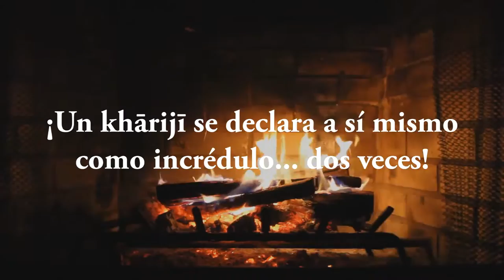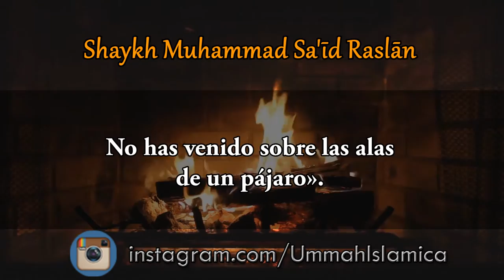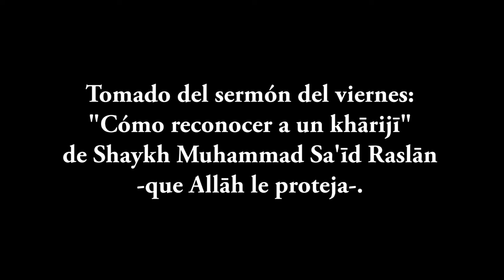Un khārijī de declara a sí mismo como incrédulo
Fragmento de una khutbah de Shaykh Muhammad Sa'īd Raslān.